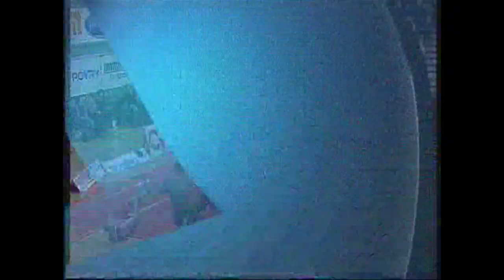Sundsvall vs Plannja 3:3